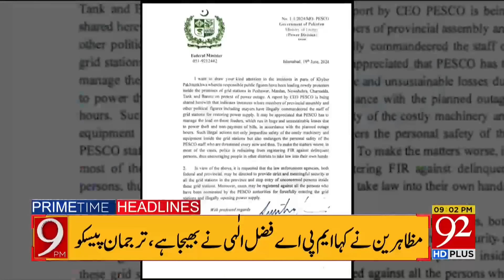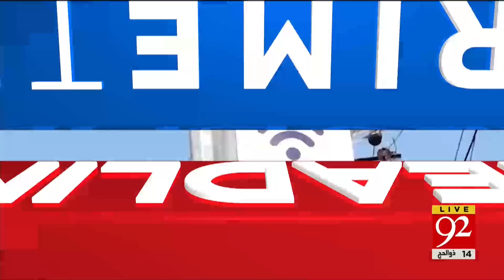Shehbaz Govt & ECP in Trouble | Big Decision of CJP | 92 News Headlines 9 PM | 20 June 24 | 92NewsHD